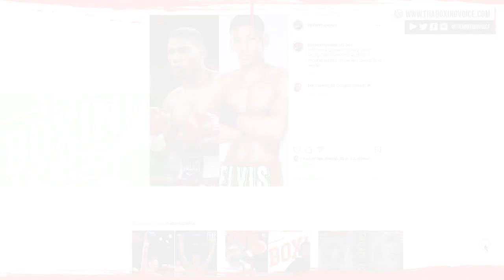☎️Jose Pedraza vs. Mikkel LesPierre🥊Elvis Rodriguez vs Murray Plus Albert Bell, Live Fight Chat🔥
July 2: Las Vegas
Jose Pedraza vs. Mikkel LesPierre, 10 rounds, junior welterweights

Albert Bell vs. Mark Bernaldez, 10 rounds, junior lightweights

Daniel Murray vs. Elvis Rodriguez, 6 rounds, junior welterweights

Patrick Mailata vs. Kingsley Ibeh, 6 rounds, heavyweights

Robeisy Ramirez vs. Adan Gonzales, 6 rounds, featherweights